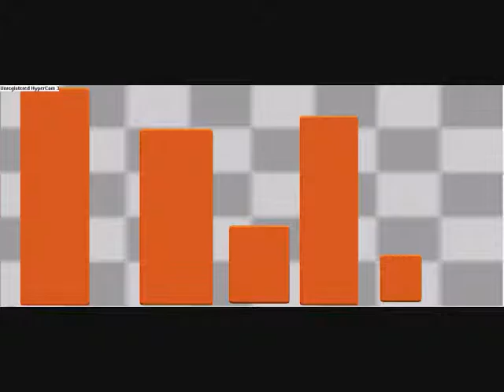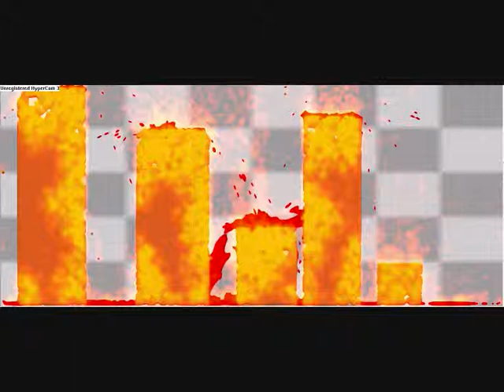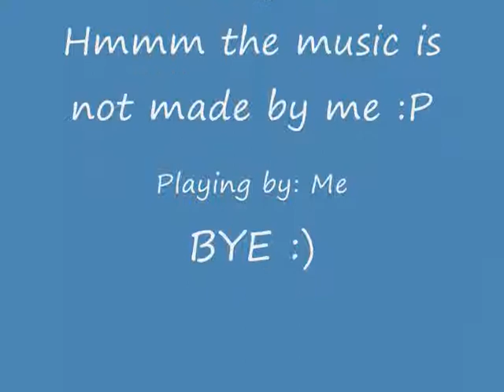A funny story about a city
I made it in OE-CAKE if you want to download OE-CAKE search OE-CAKE on google